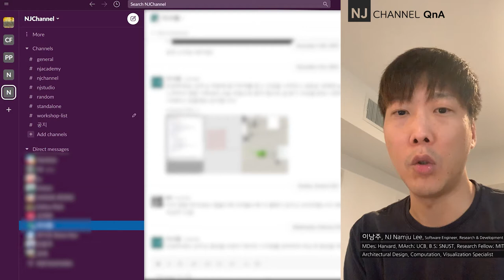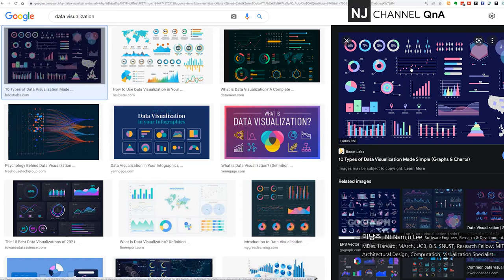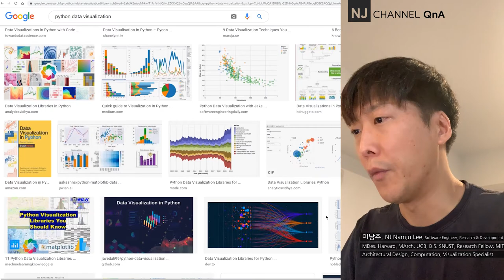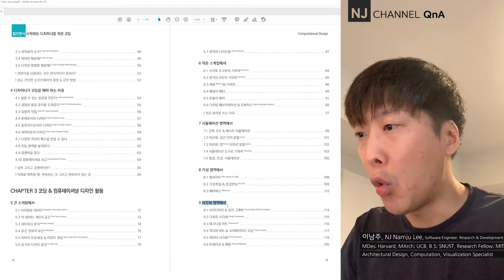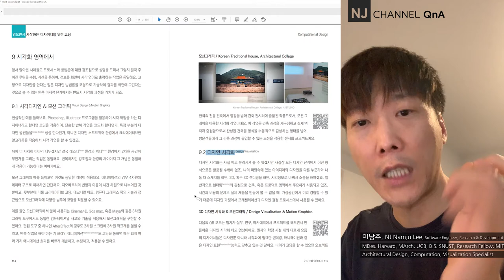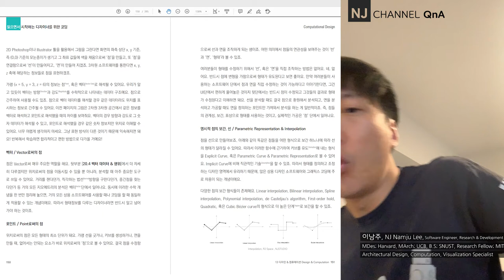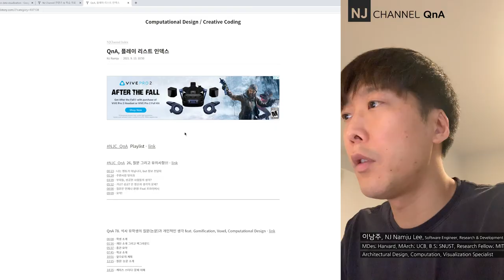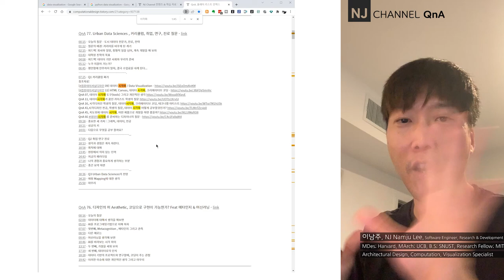NJC_QnA 83. 데이터 시각화를 공부하려 할 때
00:09 - 오늘의 질문
00:40 - 오늘의 비디오 내용
01:04 - 시각화를 생각해 보면
04:53 - 컴퓨테이셔널 디자인 책 내용 소개
08:18 - 시각화 결국, 점, 선, 면
09:33 - 학습 참조 자료
10:13 - QnA 참조 자료

QnA 16, 시각디자인 학생의 질문, 데이터시각화, 크리에이티브 코딩, 테크니컬 아티스트

QnA 41,시각디자인 전공, 학생의 질문, 데이터 시각화 어떻게 공부할것인가?